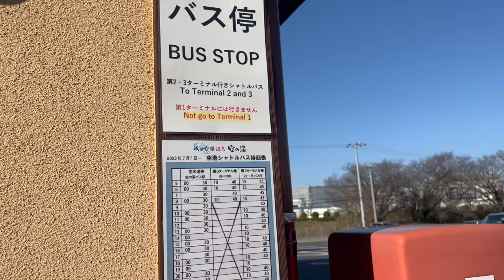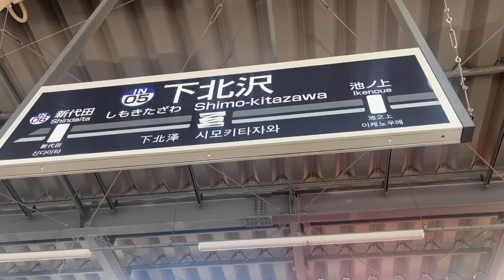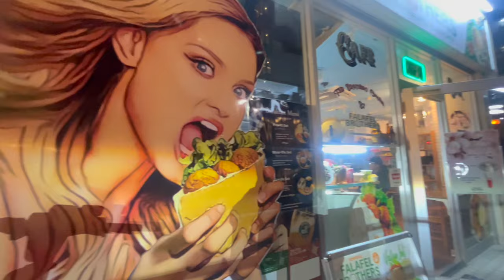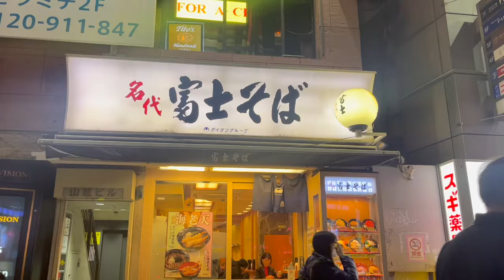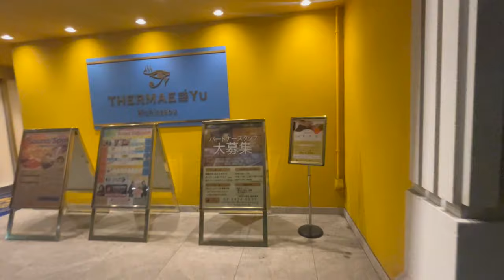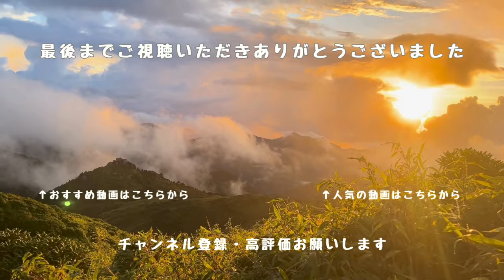移住女子おんなひとりで都会暮らし頑張ってたなあ【東京帰省♯２】人混みが苦手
今回は東京に帰省する様子を動画にしました。
前回の動画の続き動画なので、併せて見てください。
少しでもいいね！と思った方はグッドボタン、
一生懸命。頑張りますので応援してください🙇‍♀️

suzu_no_ne25